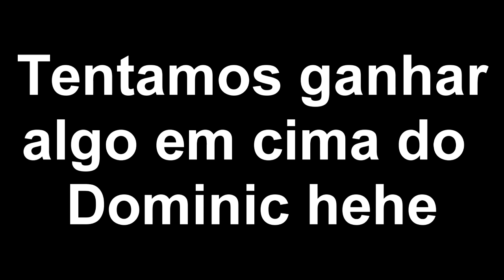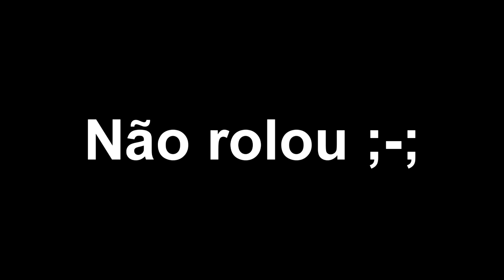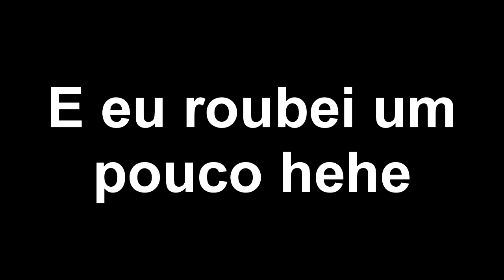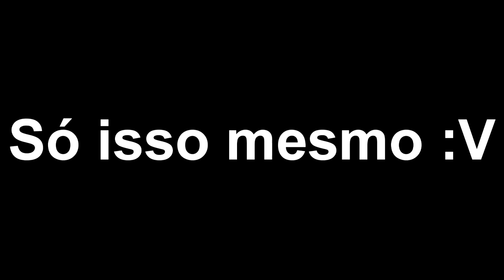Terraria 1.3 Episodio 01! Bora trollar os abiguinhos! Ft. Amigos!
Jogando Terraria com os ''abigos''

Dominic também gravou sua tela xD
Visão do Dominic:

Obrigado por ter visto o/